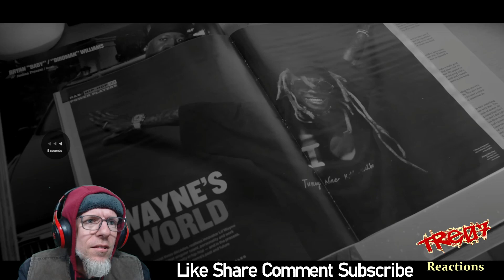2 Chainz, Lil Wayne, Benny The Butcher - Oprah and Gayle REACTION!! [[ I Understand The Metaphor! ]]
Tre07 Reacts to 2 Chainz, Lil Wayne, Benny The Butcher - Oprah And Gayle.